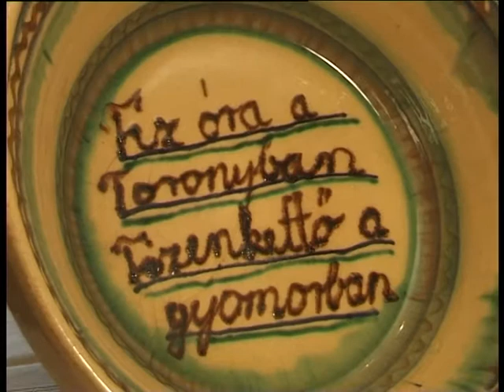Berta József kézműves - Székesfehérvár 2002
szerkesztő: Jódi Andrea, operatőr-vágó: Cseke György (TV Fejér) Fejér megyei vonatkozású anyagok a -n találhatók.